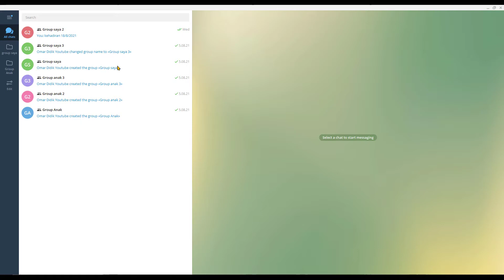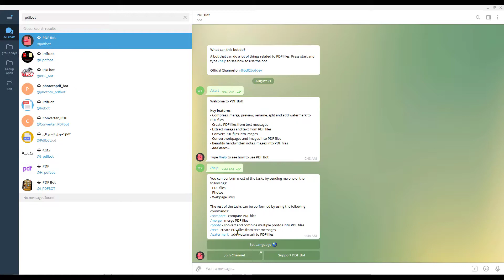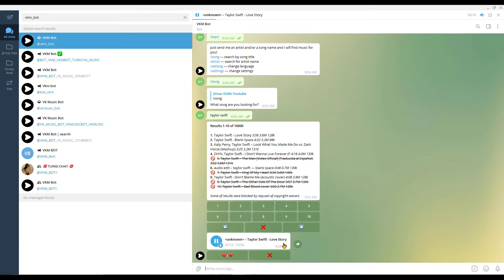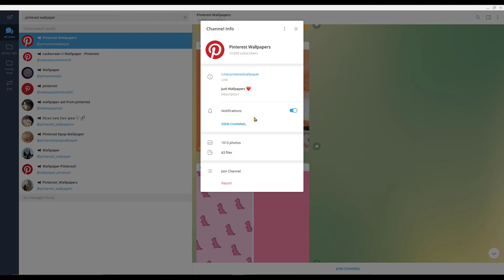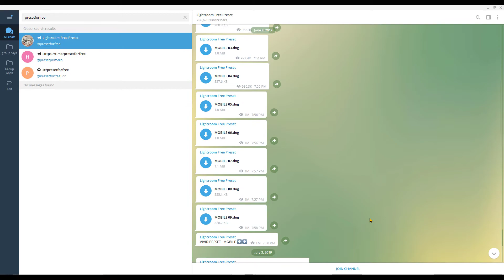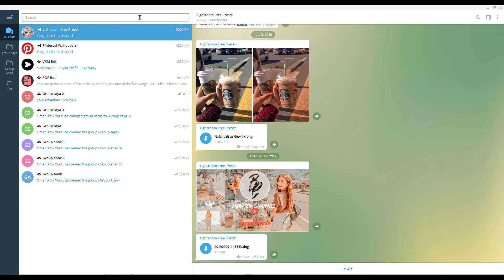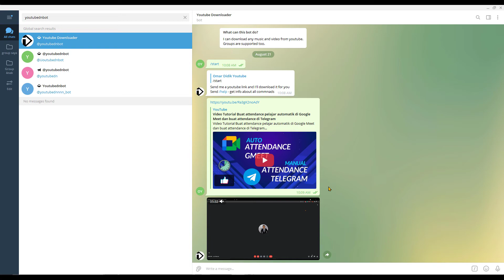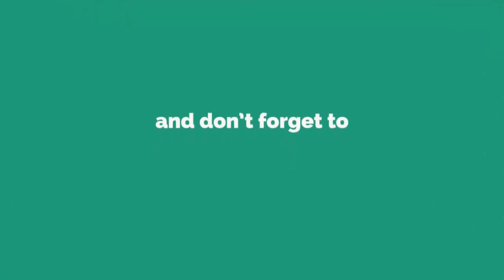6 BOT DAN CHANNEL TERBAIK DI TELEGRAM SEPANJANG ZAMAN. SENANG DAN MUDAH UNTUK IKUT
6 Bot dan Channel Terbaik  di Telegram sepanjang zaman. Senang dan mudah untuk ikut

Bot-bot telegram yang terlibat dan link yang berkenaan:
1) Pdf bot- @pdfbot
2) vkm bot- @vkm_bot
5) Youtube downloader- @youtubednbot
 6) rumi ke jawi - @jawigram_bot